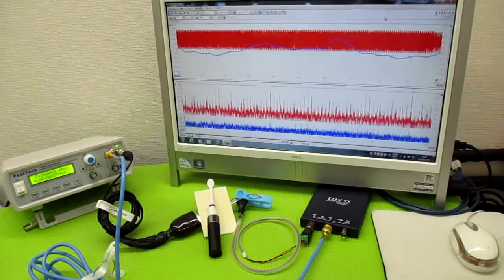オリジナル製品：超音波発振プローブを利用した超音波制御技術 ultrasonic-labo